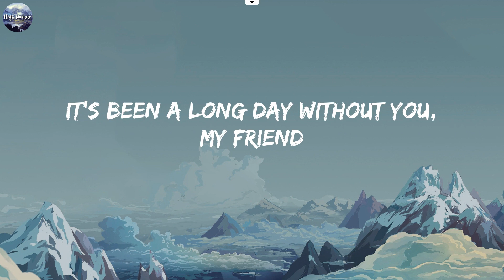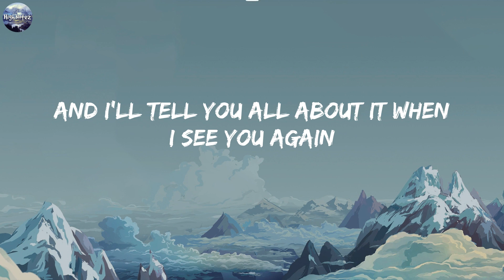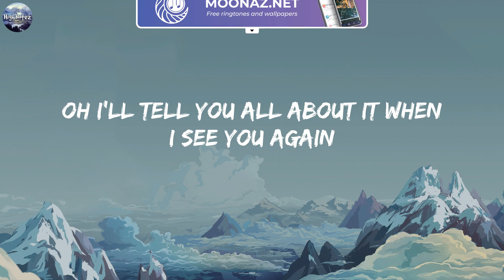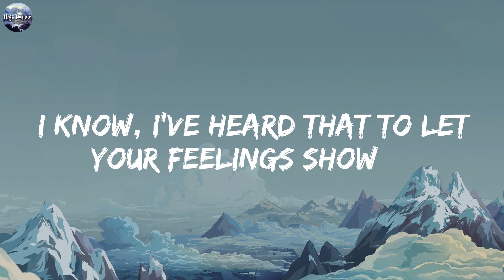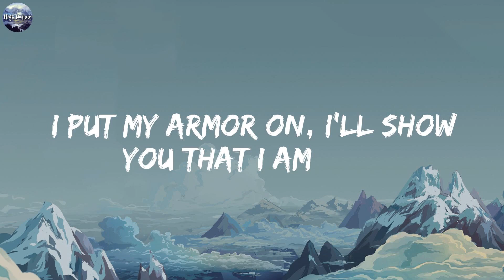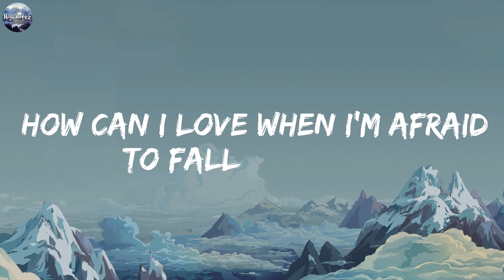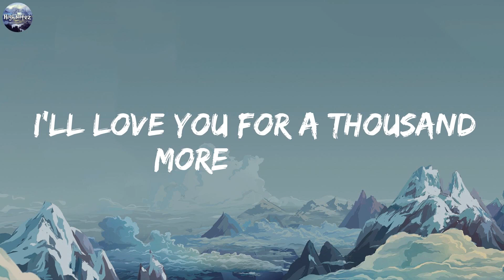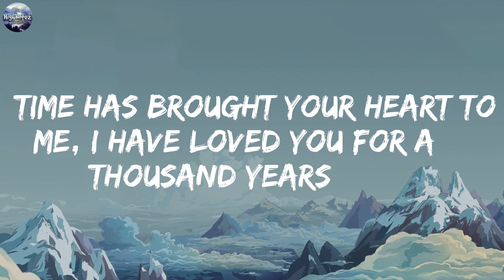Wiz Khalifa, Charlie Puth - See You Again (Lyrics) / One Direction, Christina Perri, Ellie Goulding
Lyrics: Wiz Khalifa, Charlie Puth - See You Again